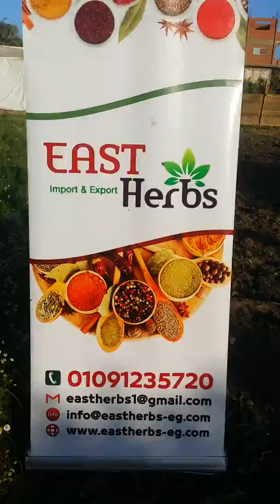Baboon Chamomile East herbs ISO 9001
Egyptian  Chamomile

Dr:Elsayed Saber Rabei
Moringa plant نبات المورينجا

Moringa plant

Cumin uses and importance for human health